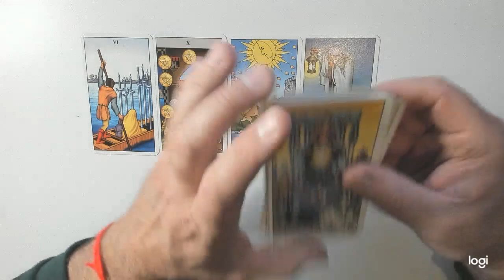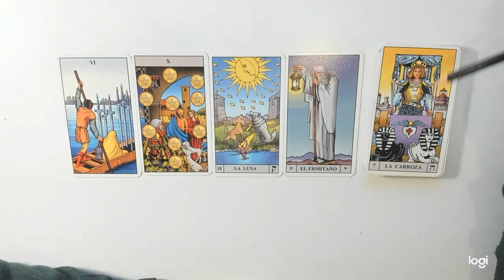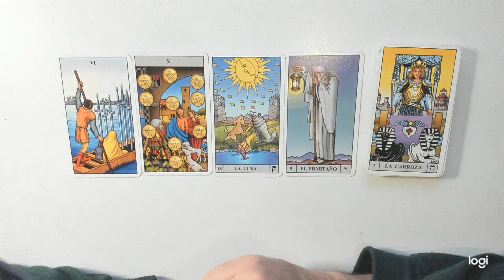Aries Octubre TRABAJO